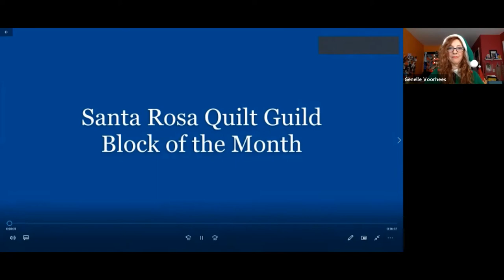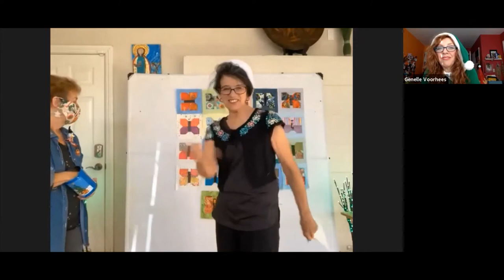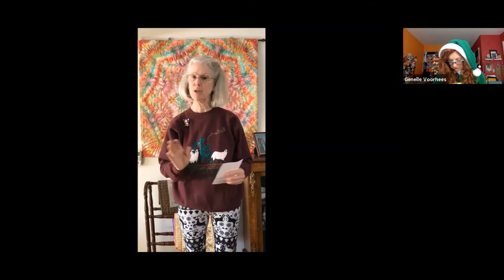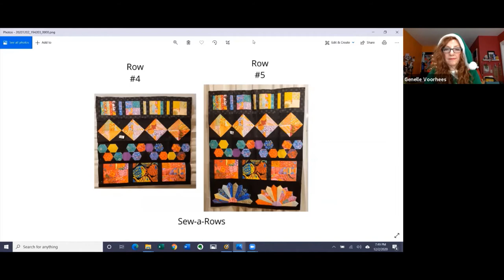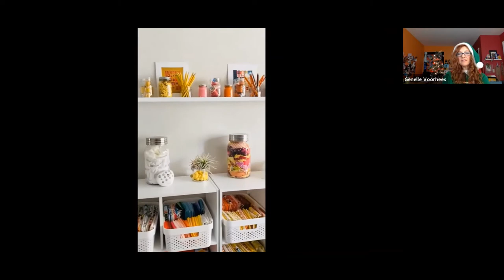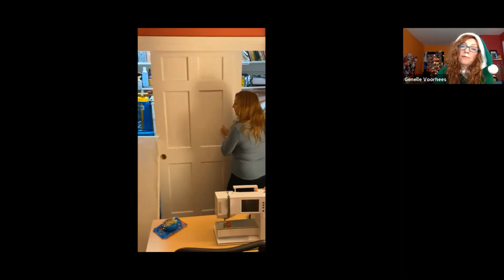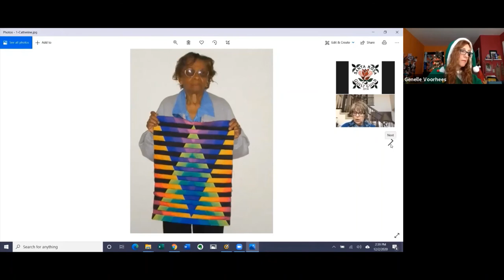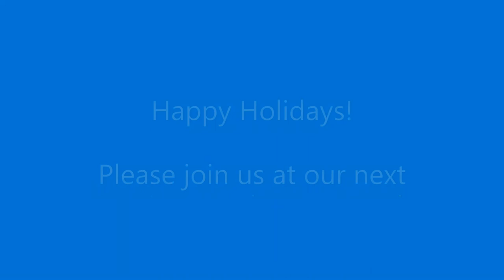Santa Rosa Quilt Guild Meeting, Dec 3, 2020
Quilt Guild in Santa Rosa, California.  For more info about us, see our